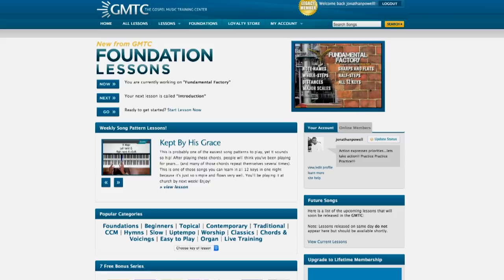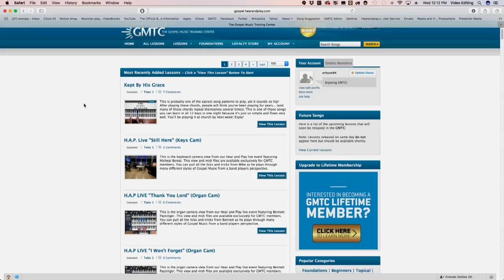Michael Bereal Plays "More Than Anything" - Advanced Voicings!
Michael Bereal plays "More Than Anything" with band members Bennett Paysinger, Bryan "Bdub" White, and Demetrius Mabry.

-Accountability
-Discipline
-Proven & structured plan
-Practice plans
-Zoom lectures